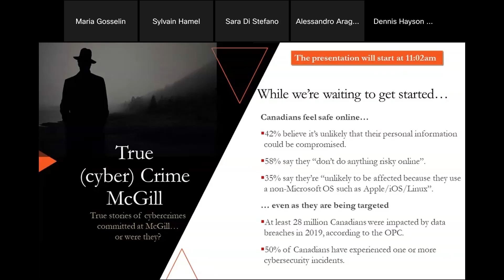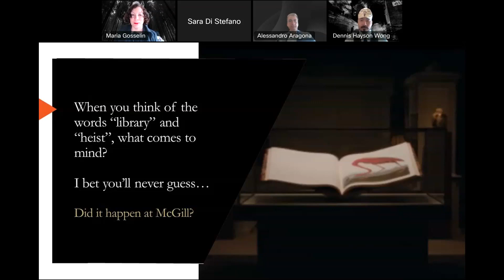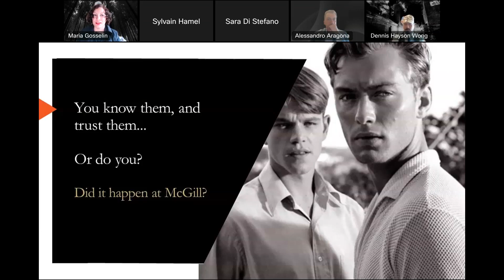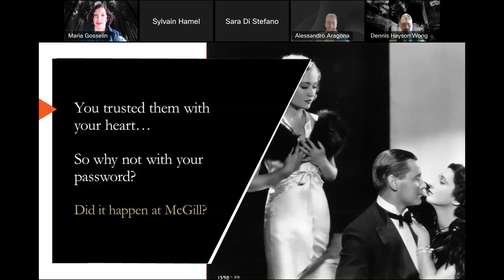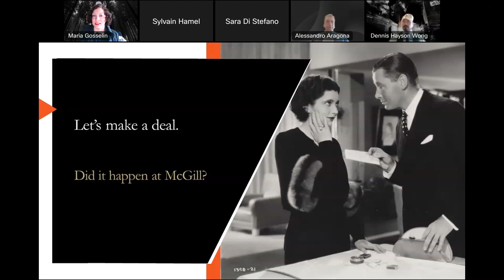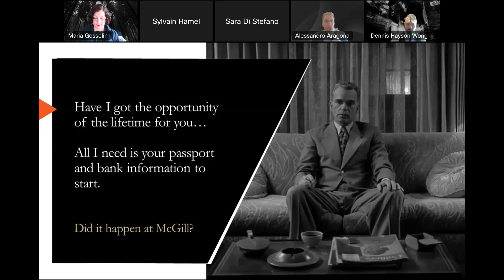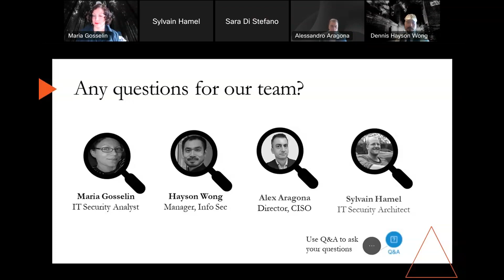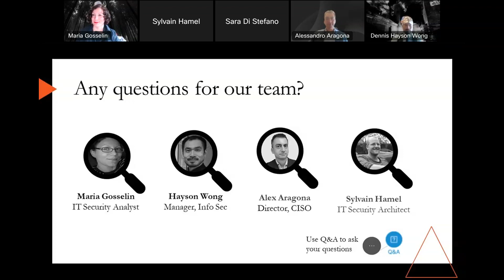True (cyber) crime stories @ McGill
Virtual presentation by IT Services
October 31, 2022 (Cybersecurity Awareness Month 2022)

Cybercrime. It could never happen here, could it? Ah, but it does, and more often than we’d like. Curl up in front of your computer and join IT Services for an hour filled with stories of cybercrimes committed at McGill and elsewhere. The stories you will hear are true. Only the names will be changed to protect the innocent. Once you've been chilled to the bone with tales both heinous and hair-raising, our cybersecurity experts will provide useful tips for staying safe online, so similar incidents don't befall you.